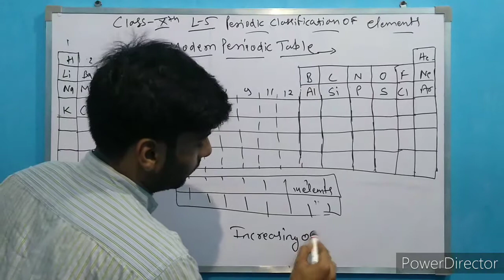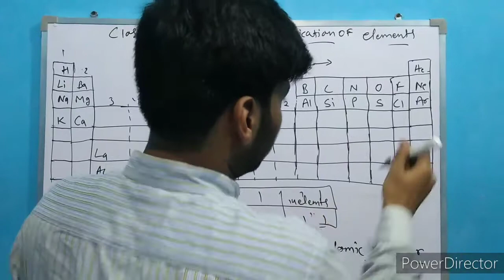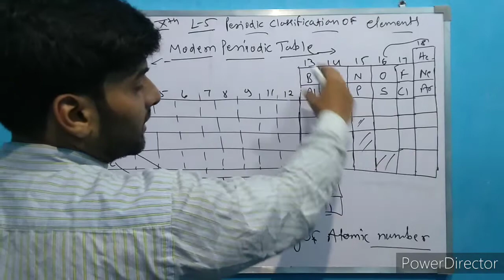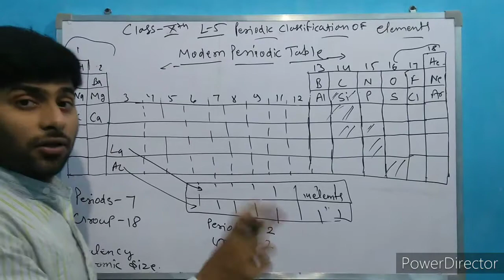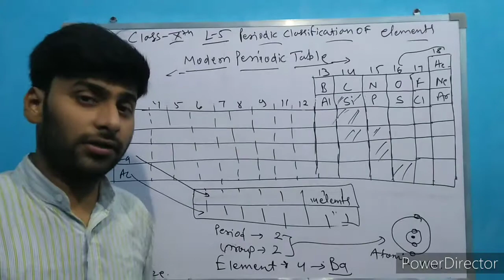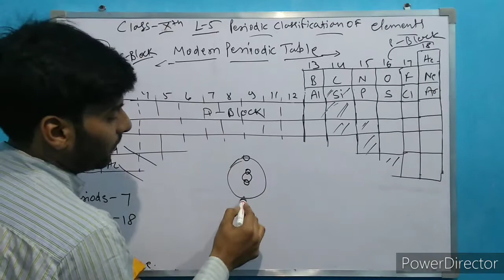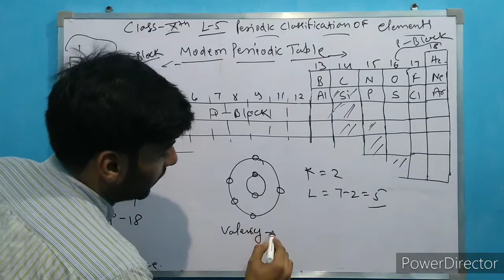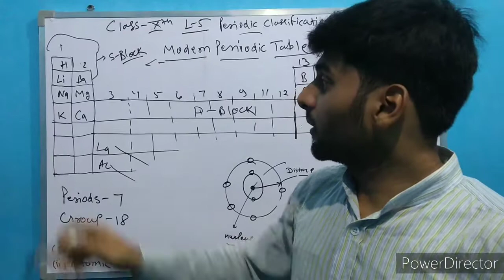class 10th science lesson no 5 | periodic classification of elements | explanation in Hindi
This video only for help in study.
In this video only discuss about the related to chapter.